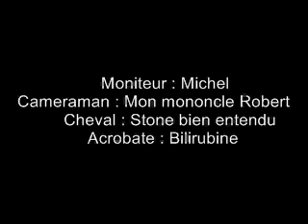Doucement, pas trop vite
Bilirubine et Stone